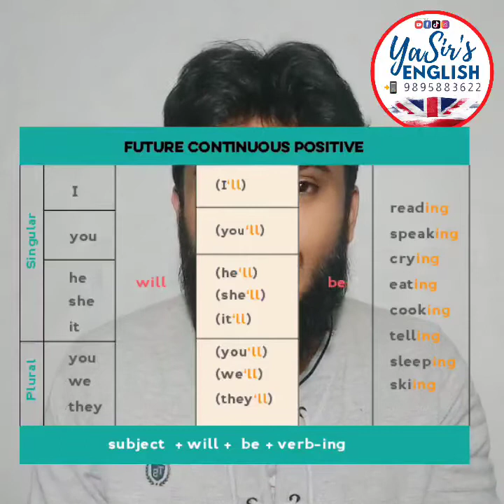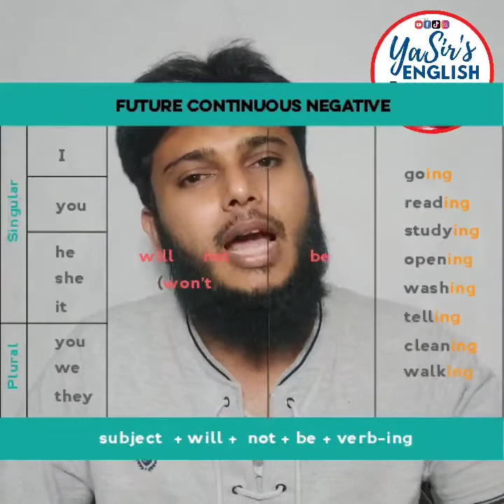Basic spoken English Class 21: ചെയ്യുകയായിരിക്കും... Future Continuous Tense